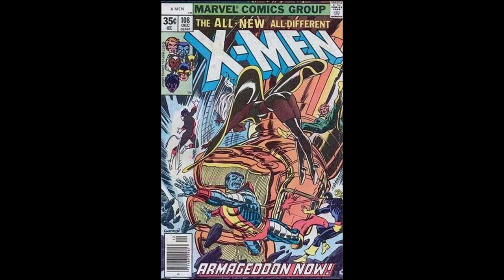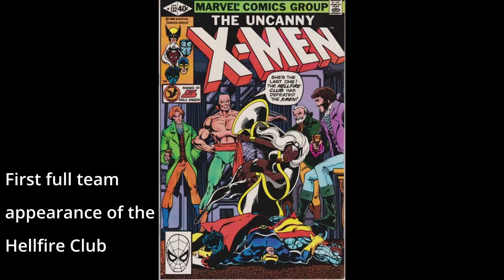Uncanny X-Men Covers 101-150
A look at the covers 101-150 of the original X-Men series